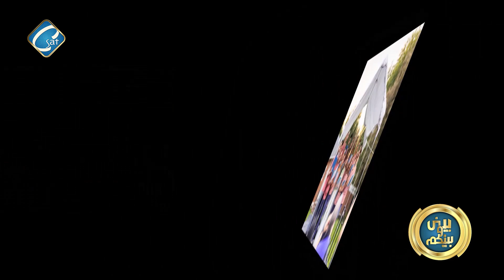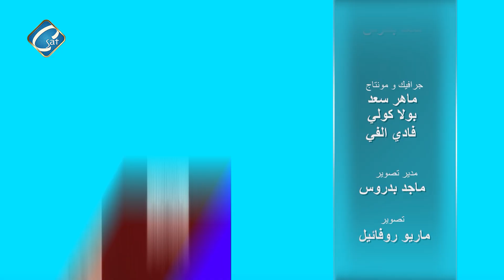برنامج "بيني و بينكم" - أعداد وتقديم : ا/ هايدي سعد و ا/ شيرين خليل